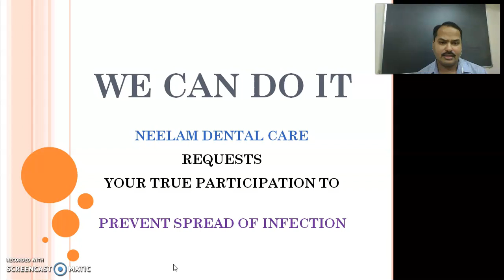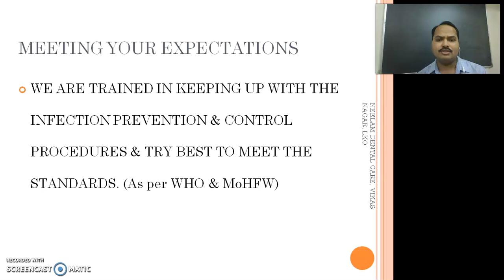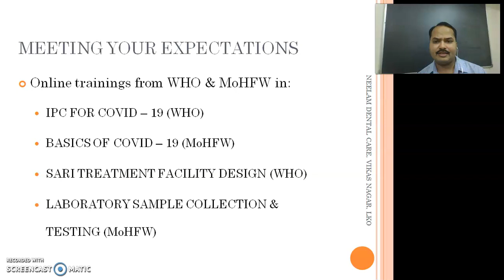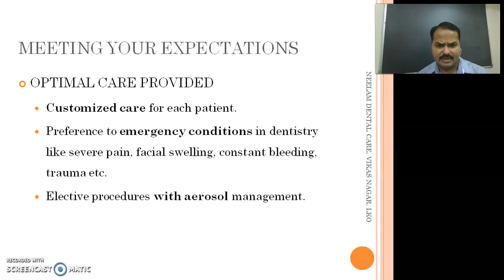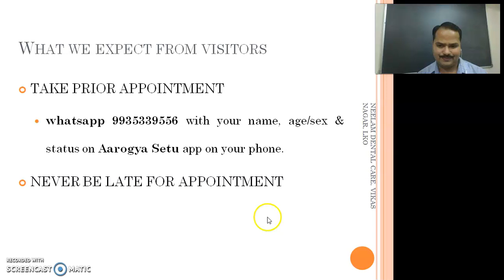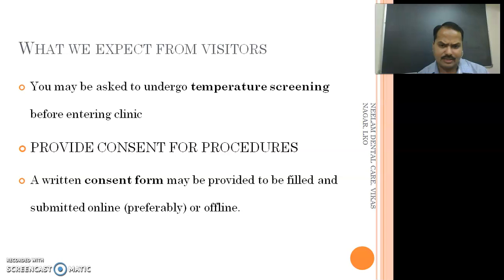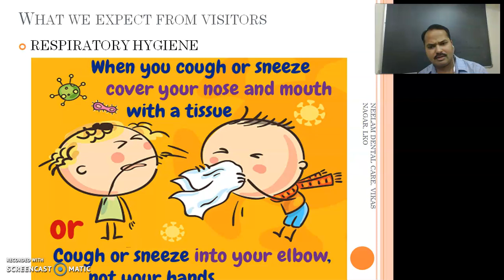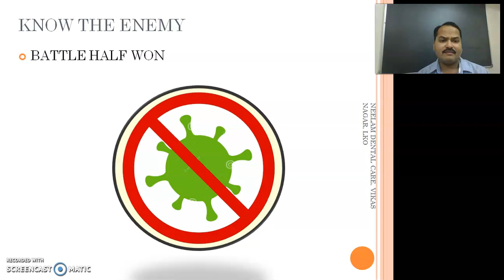Neelam Dental Care: My clinic in postCOVID phase (Hindi)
This video initiative is from Neelam Dental Care with plans and protocols to be followed in practice in Post COVID phase of our lives as it is certain that the lifestyles and practice styles of all will change surely.